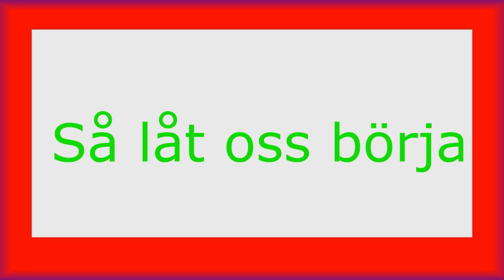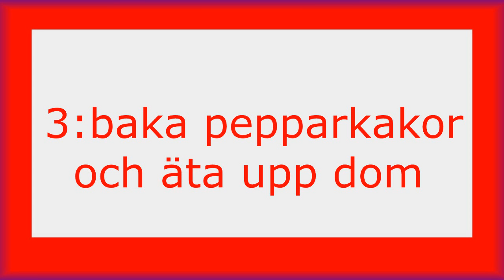Andra advent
Top 5: saker du måste göra innan är slut.

Denna video är ett bra exempel när jag stressar med att få upp en video